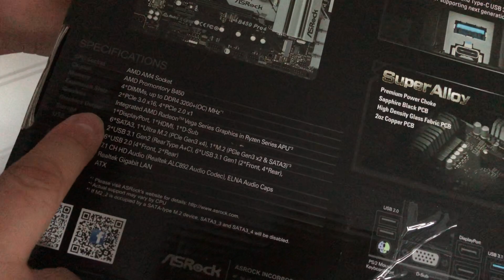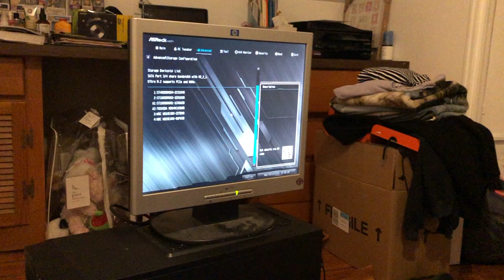Aprendo a armar una computadora con mi esposo | Vania Díaz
En este video tengo 6 meses de embarazo y a mi esposo se le ocurrio armar su propia computadora asi que yo aproveche para aprender un poco y hacer este video, espero que lo disfruten y asi como yo aprendan que todos podemos hacer todo, solo necesitamos a la persona correcta que nos guie y tambien leer los